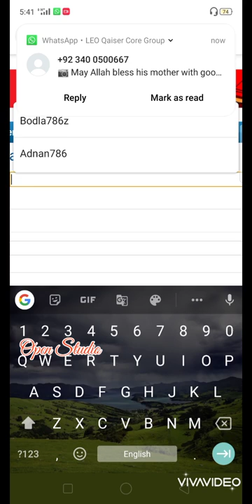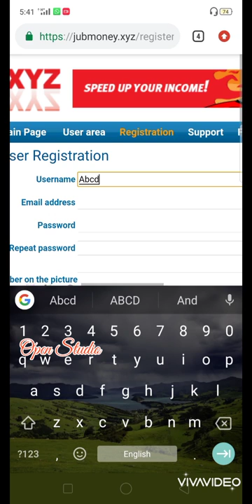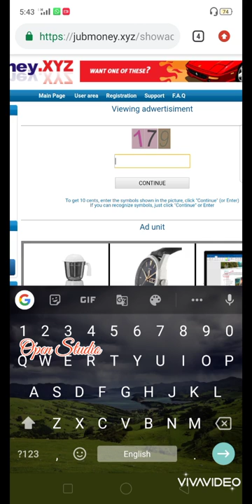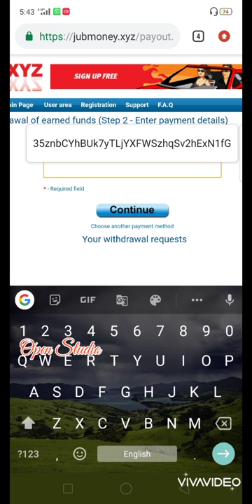How To Earn Money Online in Pakistan Easy work Earn Daily 150$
About: Open Studio is a youtube channel,where you will find National songs,technological videos New Video is Posted Everyday

Our mission is to provide Genral knowledge,National Songs,Latest News and All kind of information about the Open Studio.